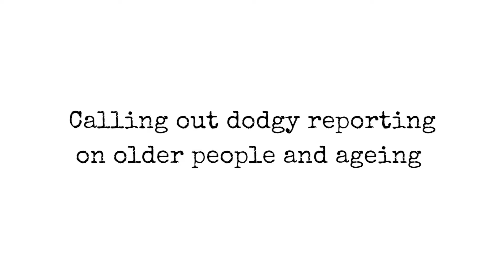Old News – Stereotypes